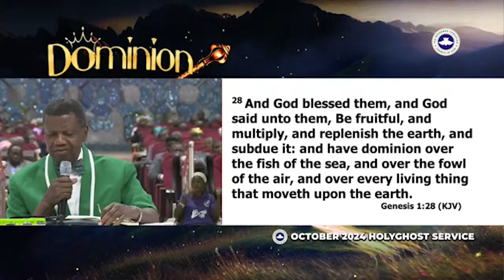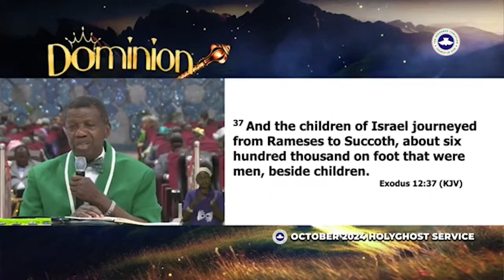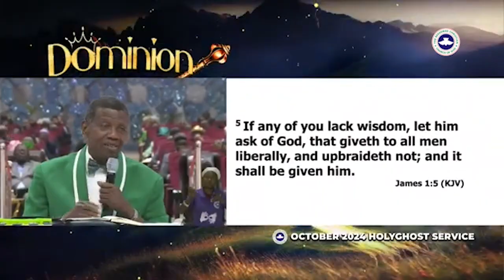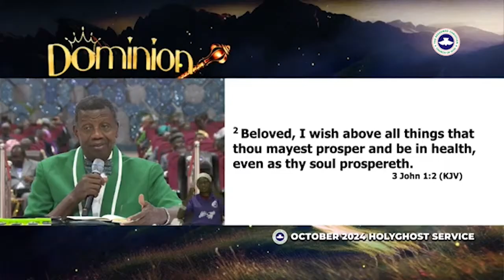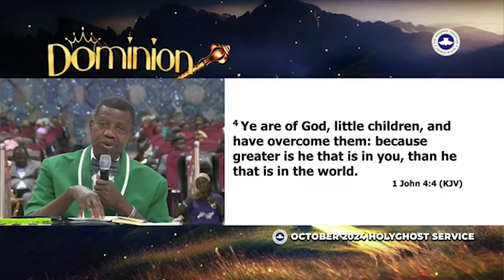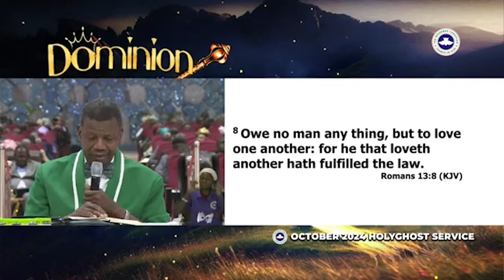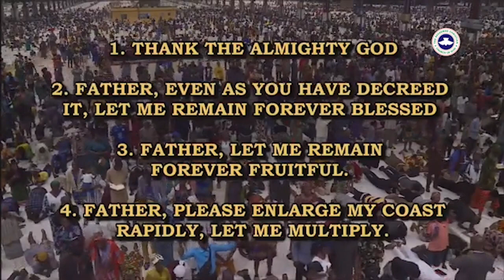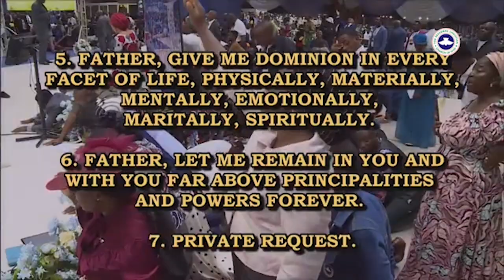Dominion RCCG Oct 2024 HGS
Dominion (Pastor E. A. Adeboye Message at RCCG October 2024 Holy Ghost Service)

Oct 2024 Holy Ghost Service
Topic:- Dominion
Text:- Gen 1:28

There is this thing call the law of priority (Luke 6:45).

The first time God spoke to man,; He said the following :
- Be bless. (Gen 27:22-33) It means all the forces in heaven, on earth and under the earth should cooperate for your blessings. (Joshua 10:12-13) The heaven cooperate with Joshua to succeed. (Gen 26:1-16) During the time of feminine, the ground cooperate for Isaac to succeed. (Dan 3:1-end) An idol worshipping king promote the 3 Hebrew boys.
- Be fruitful. No one shall be barren (Exodus 23:26). (Deut 28:8) Be fruitful means you will no longer fail again.
- Multiply. It means increase very rapid (Gen 46:26-7).

Among all the blessings God said to man, the only one HE is still saying to man is to have dominion

- To have dominion physically ( Ex 15:26) You don't need to worry about sickness.
- Mentally you can have dominion. (James 1:5) You can ask God for wisdom to have dominion.
- You can have dominion emotionally. You can continually have joy all days (Phill 4:4, 1 Thess. 5:16, John 16:24).
- You can dominant materially) 3 John 1:2). Note when you proper some people will be angry.
- You can dominion spiritually (John4:4).

What are the characteristics of those who has dominion:
- They are wise people (Prov. 17:2). Wisdom is the correct application of knowledge. People of dominion live debt free. They don't borrow (Prov 22:7, Rom 13:8)
- They are diligent people (Prov 12:24). Hard working people are people of dominion.

How do I remain in dominion?
- Have self control (Prov 16:22). Anger is one of the major thing you must have self control over (Numb 20:1-12). Learn to control the lust of the flesh, because it can lead to disaster (Judges 16:1-end, 2 Tim 2:22, 1 John 2:15-17).
- Your obedience to God must be complete (1 Sam 15:1-31).
- You must be totally connected to God (Psalms 91:1, Eccl 5:8, Eph 1:19-22). If you ever get detached from God, you will loose your dominion.

For you to have dominion you must be continually connected to the one who has and controls althings.

As many who haven't given their life to God, and those who need restoration should come to Jesus Christ now.

Prayer Point
1) Prayer of Thanksgiving
2) Father!, even as you had degree it, let me remain forever blest.
3) Father!, let me remain for ever fruitful.
4) Father!, please enlarge my coast rapidly, let me multiply.
5) Father!, give me dominion in every facet of life (Physically, materially, mentally, emotionally, maritally and spirituality
6) Father!, let me remain in You and with You far above principalities and power forever.
7) Personal prayer points.